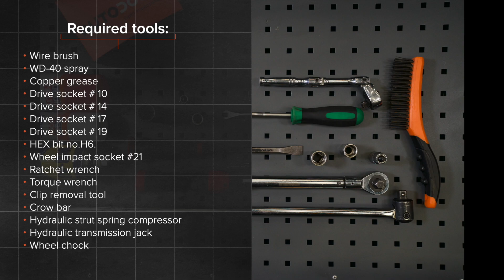Πώς αντικαθιστούμε οπίσθιο γόνατο αμορτισέρ σε TOYOTA PRIUS 2 (NHW20) [ΟΔΗΓΊΕΣ AUTODOC]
Πώς αντικαθιστούμε οπίσθιο γόνατο αμορτισέρ σε TOYOTA PRIUS 2 (NHW20) 1.5 Hatchback 08.2003–03.2009 [ΟΔΗΓΊΕΣ AUTODOC]

Το γόνατο αμορτισέρ στα αυτοκίνητα TOYOTA Prius II Liftback (XW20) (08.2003–03.2009), θα πρέπει να αντικαθίσταται κανονικά, με μια συγκεκριμένη διαδικασία. Παρ’ όλα αυτά, ενδέχεται να υπάρξουν ελάχιστες διαφοροποιήσεις, λόγω συγκεκριμένων χαρακτηριστικών του σχεδιασμού του οχήματος.

🔝 Οι κορυφαίες μάρκες που παράγουν γόνατο αμορτισέρ: STARK; TRW; Magnum Technology; KYB; MONROE.

Όλα τα βίντεο και τα pdf με οδηγίες για την αντικατάσταση ανταλλακτικών σε TOYOTA PRIUS 2: κατεβάστε και παρακολουθήστε τα στο AUTODOC CLUB